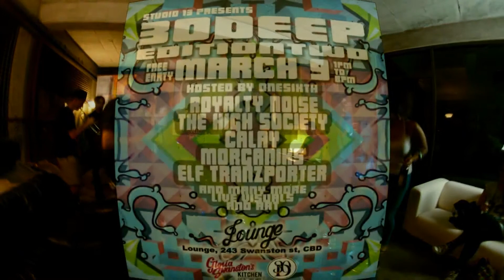Trailer 30 Deep Part II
Following an amazingly successful debut spectacular, Studio 13 is proud to announce the next shake down coming to you from Melbourne's freshly established collective 30DEEP.

Brought to you, for you, and with you will be a collection of Melbournes finest inventors of wholesome hiphop, funk, soul, jazz, live art, painting, graff, v/jays, and more, installing and instilling soul collaborations and collective visions for all to get down to.

Hosted by Melbourne's very own Onesixth, Lounge will be revolutionised by sounds from both renowned acts, performers and artists, as well as newfangled unfolding fire from the latest untouched gems of this ridiculously skilled and inspired city.

1pm to 8pm

FREE ENTRY!

Lounge, 243 Swanston st, Melbourne, 3000

Featuring:

Royalty Noise
The High Society
ELF TRANZPORTER
Morganics
Jwaters and Mystorri
Raphael Recht
Calay
2nd Thought

Live Art by Shannon Keane and Crew

Video filmed and edited by PanLoop Productions